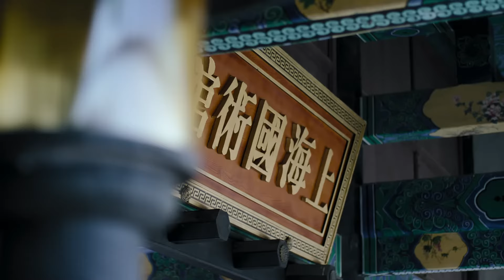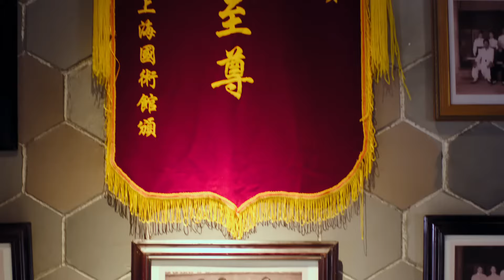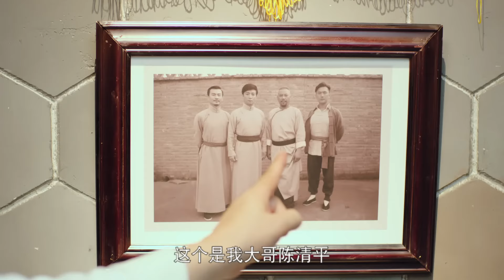【Kung Fu】武道宗师35丨主演：郑嘉颖，谢苗，唐艺昕